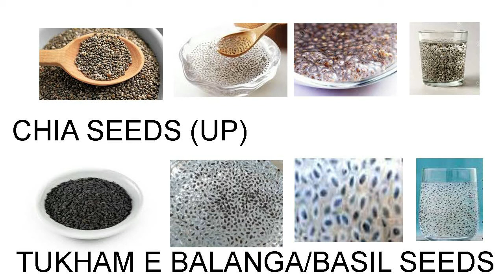chia seeds aor sabja seeds main kia farq hai,difference between chia and basil seeds in urdu/hindi,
friends this video is contained on detalied difference between chia seeds and sweet basil seeds,basil seeds,sabja seeds and tukhm e balanga (tukh malanga ) in urdu/hindi .

dosto is video main main ne app logon ke liye tukham e balanga aor chia seeds main kia farq hain urdu hindi main bataya hai .

chia seeds/BASIL SEEDS benefits,

CHIA/sabja seeds recipes,

chia seeds and sabja seeds benefits AND SIDE EFFECTS ,

TUKHAM E BALNGA AOR CHIA SEED MAIN KIA FARQ HAI ?

TUKH MALNGA AOR CHIA SEED MAIN KIA FARQ HAI ?

SABJA SEEDS AOR CHIA SEED MAIN KIA FARQ HAI ?

SWEET BASIL AOR CHIA SEED MAIN KIA FARQ HAI ?

BASIL SEED AOR CHIA SEEDS MAIN KIA FARQ HAI ?

CHIA AOR BASIL KE BEEJ MAIN KIA FARQ HAI ,

jolly azeem page ( LIFE STYLE AND ENTERTAINTMENT MAGZINE CHANNEL , PSHYCOLGY ,GOLDEN
WORDS,VLOG,FOODS REVIEW ,FOODS RECIPIES , VIDEO GAMES Cmilk shakeC INFORMATION,TECH NEWS
,BOLLYWOOD AND LOLLYWOOD FILMS NEWS, DESI HEALTH TIPS , HOME REMEDIES) :